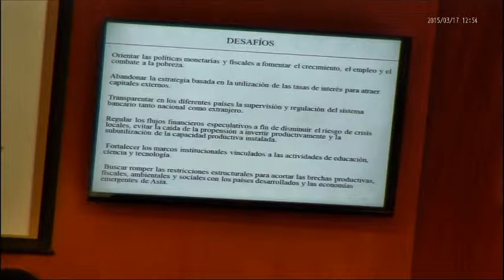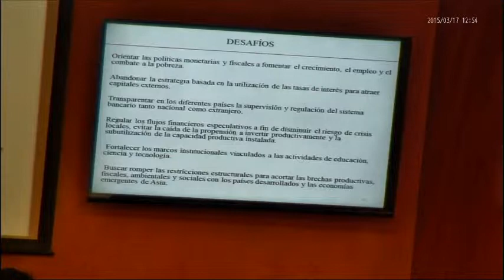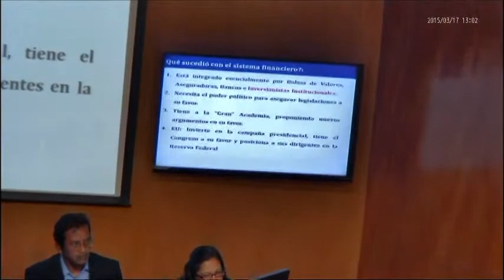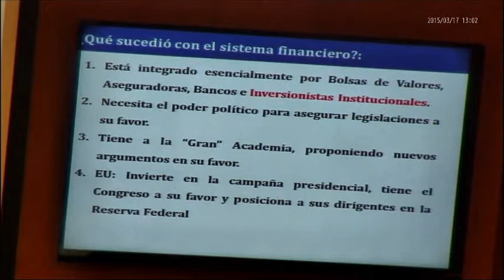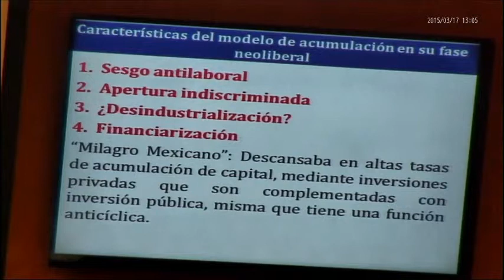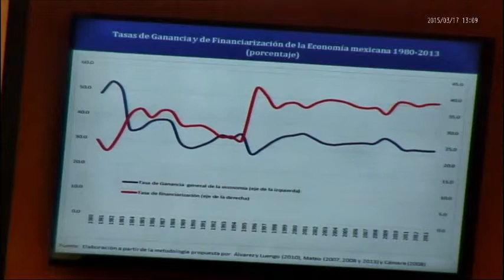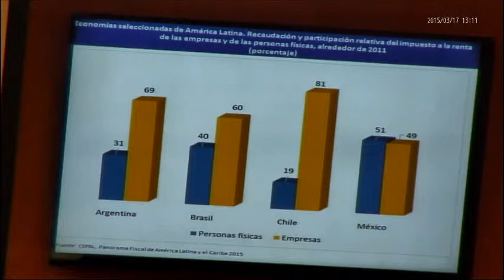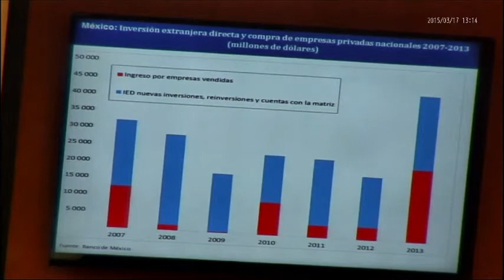Marzo 17, 2015. Mesa 2: Marcia Solorza, Alejandro López, Enrique Mendoza e Irma Manrique (02)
-"Post-crisis en América Latina", Marcia Solorza
-"Instituciones y profundización de la dependencia financiera: México 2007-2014", Alejandro López
-"Ajuste fiscal en Guerrero", Enrique Mendoza

Moderadora: Irma Manrique